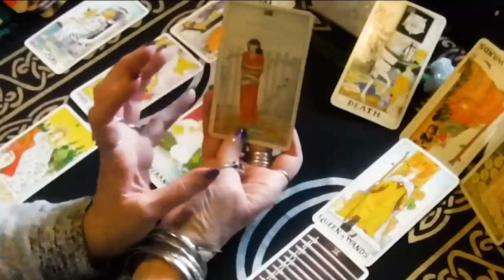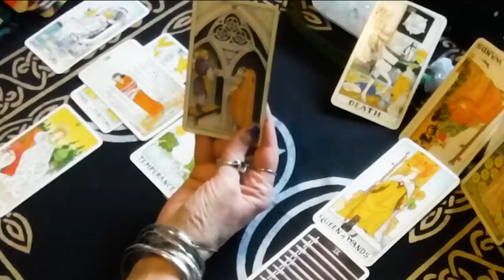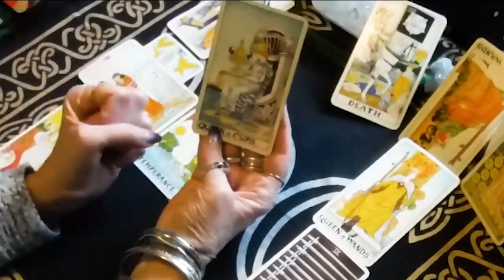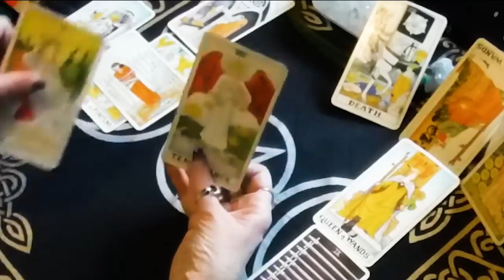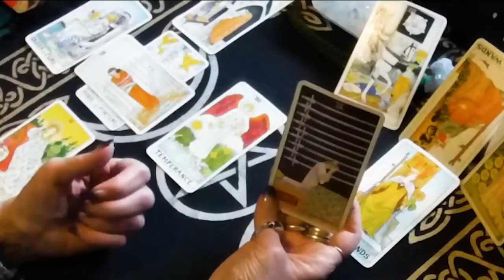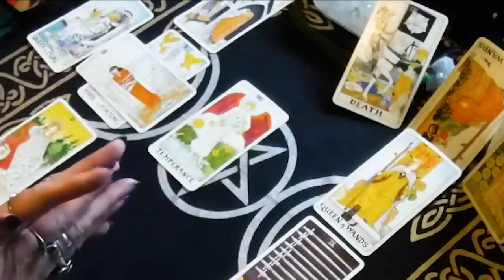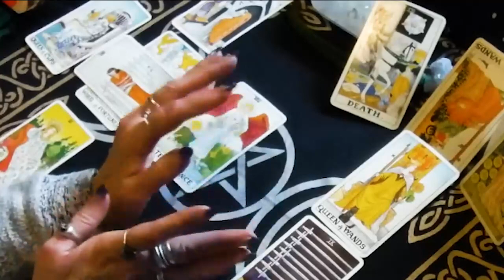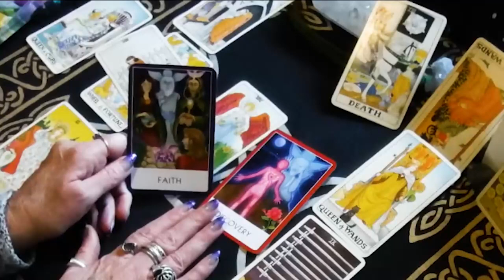SCORPIO FEBRUARY 2024 - HERE'S WHAT YOU DON'T SEE COMING... SCORPIO FEBRUARY TAROT LOVE READING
Hello!!!